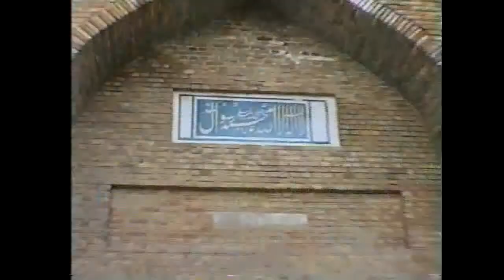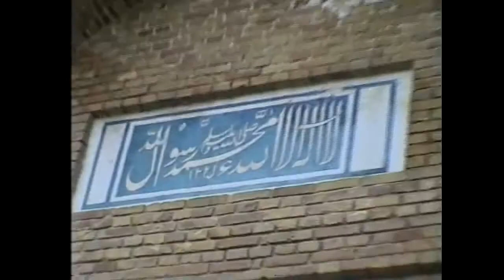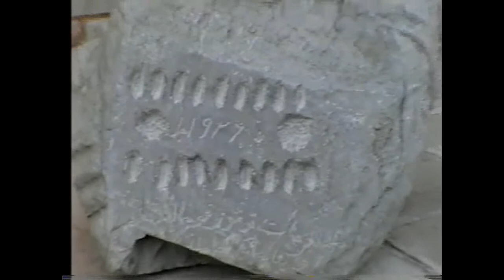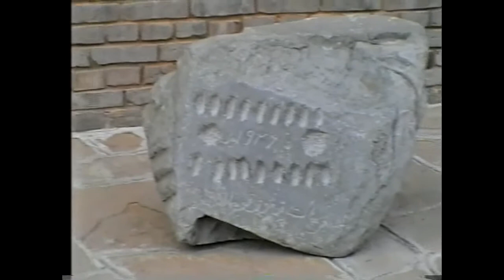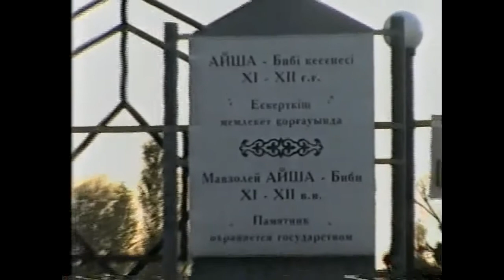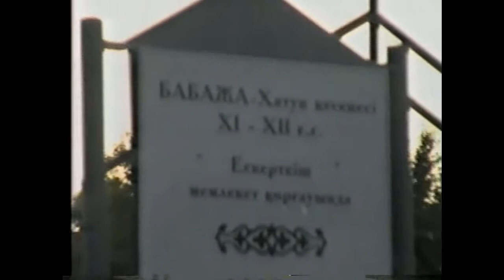Айша-бибі - Қарахан аңызы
XI-XII ғғ. салынған "Айша-бибі" және "Қарахан" ("Әулиеата") кесенелерінің тарихы мен ел аузындағы аңыз.